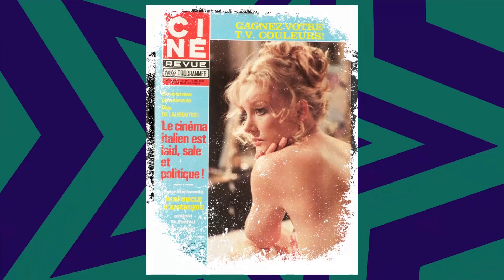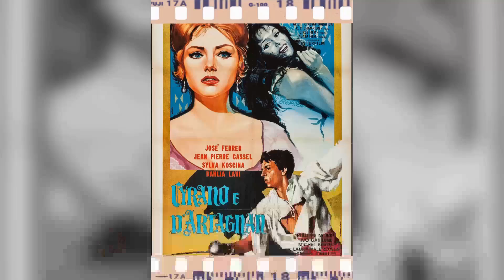Barbara Bouchet: An Old Gem Barely Anyone Remembers Today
Prepare to be mesmerized by the magnetic charm and remarkable talent of Barbara Bouchet, an iconic figure in Classic Hollywood. 🌟

In this cinematic odyssey, we'll explore Barbara Bouchet's illustrious career, from their early breakthroughs to their everlasting impact on the entertainment industry. 🎥

As we journey through time, we'll celebrate the indelible characters and unforgettable moments that define Barbara Bouchet's legacy.

🎬 Lights, camera, and let's step into the magic of Classic Hollywood with Barbara Bouchet as our guiding star! ✨🎭
Filmography:
Diabolik chi sei?
Una famiglia mostruosa
Calibro 9
Tolo Tolo
Rome in Love
Put Grandma in the Freezer
Easy
In Search of Fellini
Madame & Monsieur
Darkside Witches
Come un morto ad Acapulco
Il tredicesimo apostolo: La rivelazione
Double Swing
Rewind
Married to a Cop
Crimes
Capri
La vita dispari
Giallo?
Butterfly zone - Il senso della farfalla
Così vanno le cose
Amiche mie
Bastardi
La provinciale
Trailer for a Remake of Gore Vidal's Caligula
Diritto di difesa
Incantesimo
Gangs of New York
Our Tropical Island
Un posto al sole
Quelli della speciale
Immagina
The Diamond Connection: Diamanti che scottano
Beauty Center Show
The Scarlet and the Black
Crema, cioccolata e pa... prika
Perché non facciamo l'amore?
Per favore, occupati di Amelia
Spaghetti a mezzanotte
La moglie in vacanza... l'amante in città
I'm Photogenic
Saturday, Sunday and Friday
Liquirizia
Travolto dagli affetti familiari
How to Lose a Wife and Find a Lover
Blood and Diamonds
L'appuntamento
Spogliamoci così, senza pudor...
Death Rage
Tutti possono arricchire tranne i poveri
The Hook
Sex with a Smile
Duck in Orange Sauce
Amore vuol dir gelosia
Down the Ancient Stairs
My Mother's Friend
The Shameless
The Castro's Abbess
Cry of a Prostitute
Ricco
Il tuo piacere è il mio
Ancora una volta prima di lasciarci
La calandria
Finalmente le mille e una notte
Master of Love
Cool Million
Don't Torture a Duckling
The Red Queen Kills Seven Times
The French Sex Murders
Valeria dentro e fuori
Smile Before Death
Amuck
Caliber 9
Winged Devils
Una cavalla tutta nuda
Do Not Commit Adultery
Black Belly of the Tarantula
The Rogue
The Man with Icy Eyes
Nights and Loves of Don Juan
Intimacy
The Conjugal Debt
L'asino d'oro: processo per fatti strani contro Lucius Apuleius cittadino romano
Red Hot Shot
Stoney
Sweet Charity
Star Trek
Tarzan
The Virginian
Danger Route
Casino Royale
The Man from U.N.C.L.E.
Agent for H.A.R.M.
Voyage to the Bottom of the Sea
In Harm's Way
John Goldfarb, Please Come Home!
Sex and the Single Girl
The Rogues
Good Neighbor Sam
Bedtime Story
What a Way to Go!
A Global Affair
Diabolik chi sei?
Una famiglia mostruosa
Calibro 9
Tolo Tolo
Rome in Love
Easy
Madame & Monsieur
Darkside Witches
Double Swing
Rewind
Crimes
Capri
La vita dispari
Giallo?
Amiche mie
Bastardi
La provinciale
Diritto di difesa
Incantesimo
Our Tropical Island
Quelli della speciale
Immagina
Beauty Center Show
Spaghetti a mezzanotte
I'm Photogenic
Liquirizia
Blood and Diamonds
L'appuntamento
Death Rage
The Hook
My Mother's Friend
The Shameless
The Castro's Abbess
Ricco
La calandria
Master of Love
Cool Million
Smile Before Death
Amuck
Caliber 9
Winged Devils
The Rogue
Intimacy
The Conjugal Debt
Red Hot Shot
Stoney
Sweet Charity
Star Trek
Tarzan
The Virginian
Danger Route
Casino Royale
Agent for H.A.R.M.
In Harm's Way
The Rogues
Good Neighbor Sam
Bedtime Story